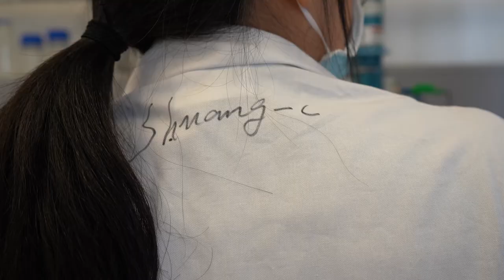Day in the Life of a Chemist - Dr. Shuang Li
What exactly are you doing in your research? That's what we show here! Follow Dr. Shuang Li into the lab: "Day in the Life of a UniSysCat researcher"

We filmed Shuang Li on one of her last days in the group of Prof. Arne Thomas at TU Berlin. She shows us around and explains what she does in a day: "My name is Shuang Li. I'm a postdoc researcher in the group of Professor Arne Thomas. In the morning, we have a literature seminar. And then after the seminar, everyone starts his and her work. First, I look at my to-do list, that I've written the day before. I check the steps of the experiment, think about the chemicals, which I need and then, I write a detailed procedure of the reactions I'm going to do. And then, I go to the lab..."

[Filming and Production: Thomas Humphrey]